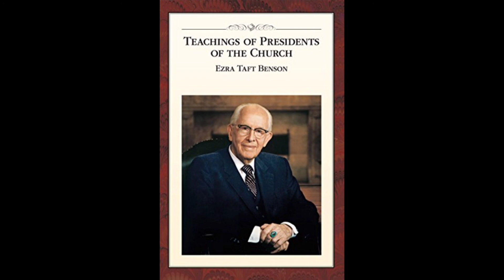8. Chapter 5 - Principles of True Repentance